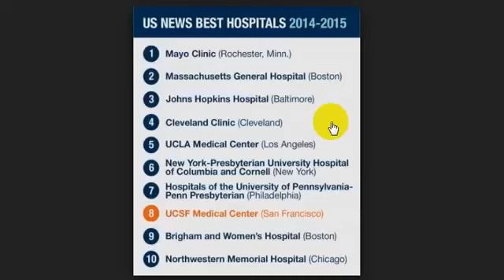us universities documentary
universities in usa,
universities in canada,
universities in california,
universities in new york,
universities in germany,
universities in florida,
universities in australia,
universities in london,
universities,
uk universities,
top 10 uk universities,
top universities in london,
top 10 universities in usa